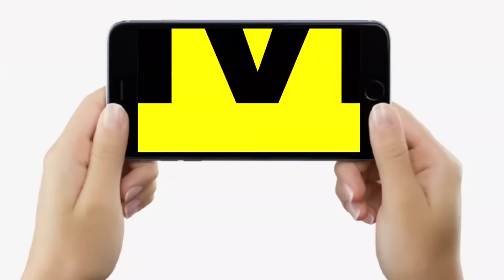Tejashwi Yadav ने सबके सामने PM Modi और Chirag Paswan को धो दिया, बड़ी-बड़ी बातें भी बोले...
देखें वीडियो, जमुई पहुंचे तेजस्वी यादव सबके सामने आग बबूला हो गए पीएम मोदी और चिराग पासवान पर, बड़ी-बड़ी बातें भी बोले...

Tejashwi Yadav ने सबके सामने PM Modi और Chirag Paswan को धो दिया,  बड़ी-बड़ी बातें  भी बोले... | Bihar News | LiveCities